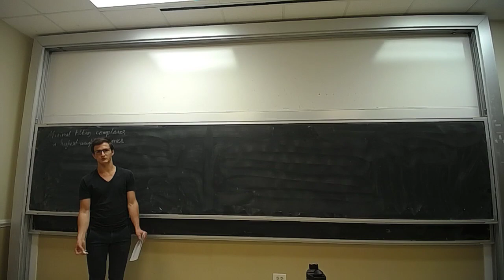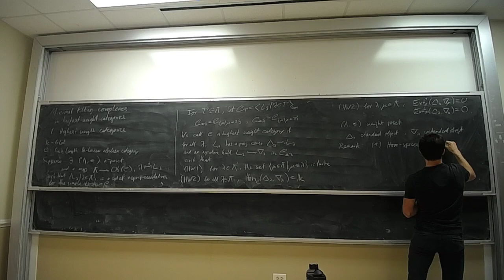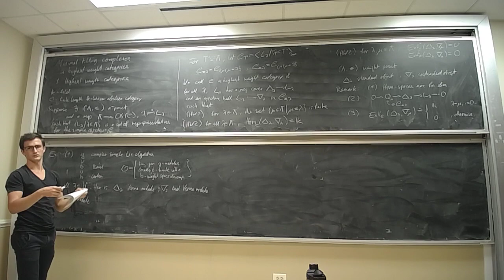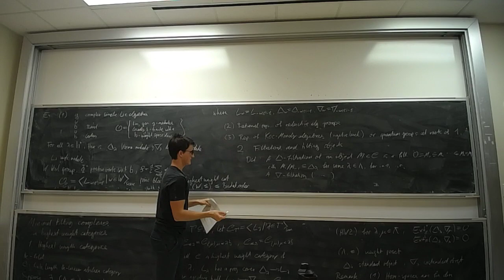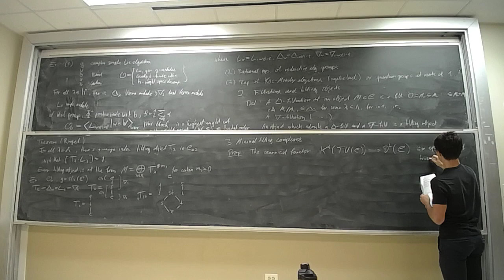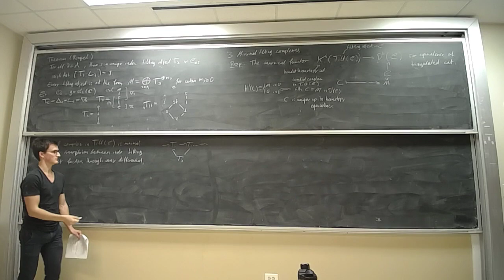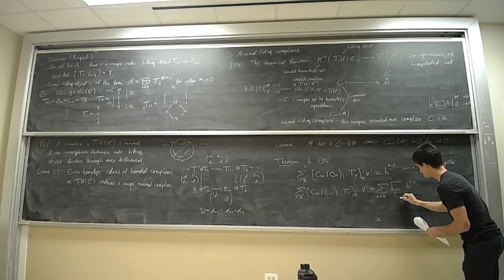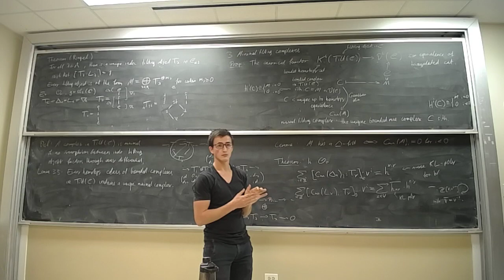Jonathan Gruber - Minimal tilting complexes in highest weight categories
In Lie theoretic representation theory, one often studies categories in which certain "standard" highest weight modules play an important role.
Examples include the Verma modules for a complex simple Lie algebra or
the Weyl modules for a reductive algebraic group. Highest weight
categories were introduced by Cline, Parshall and Scott to unify the
study of these categories, and they have since become an indispensable
tool in the field.

In this talk, I will first review the definition of highest weight
categories and of tilting objects, and then proceed to explain the
notion of minimal tilting complexes. These complexes provide a
replacement for projective resolutions in situations where there are no
projective modules, and they are a powerful tool for studying
homological properties of a highest weight category. I will provide some
concrete examples and state results which relate minimal tilting complexes for complex simple Lie algebras with Kazhdan-Lusztig polynomials.